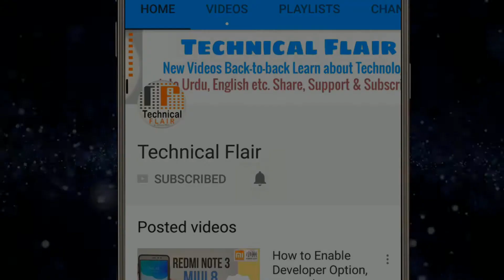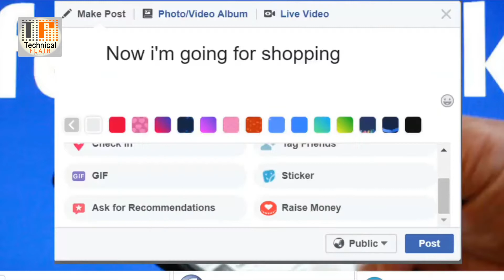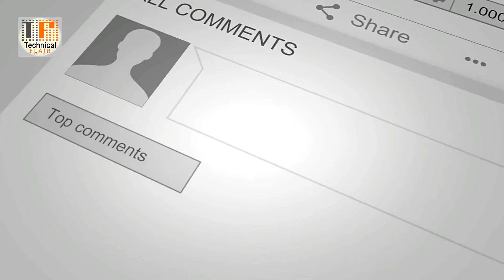5 Things you Should not Share on Facebook or Social Media, Urdu/Hindi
5 Things you Should not Share on Facebook or Social Media, Urdu/Hindi

*** Welcome to Technical Flair !

Technical Flair is a  Channel, where you will find technological videos in Urdu, English and Hindi etc. New posts will add back-to-back and Everyday including Tech Info, News, Views, Tips & Tricks, Technology videos, Tutorials, Information, Unboxing, Reviews, Urdu & English and also in Hindi Languages.